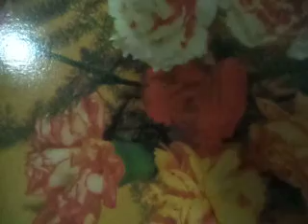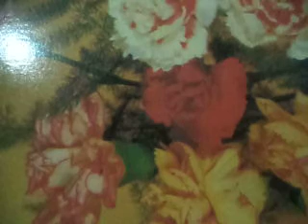Перекрёсток(Марк Бернес(наброски)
караоке-баловство